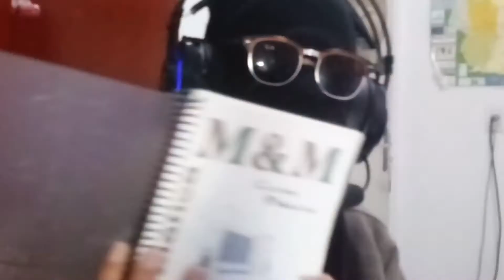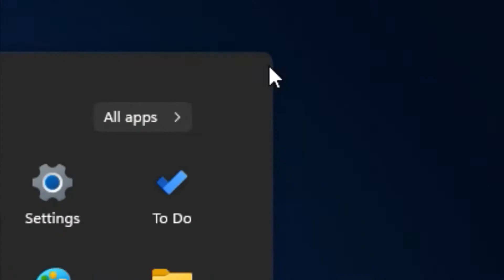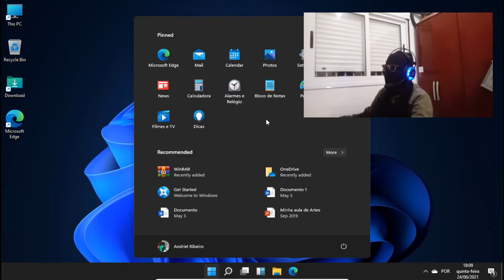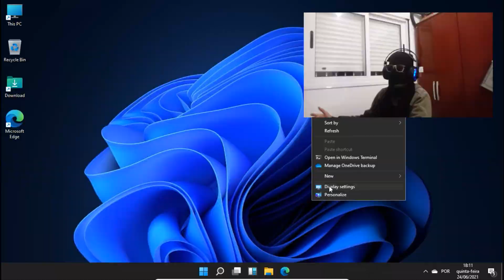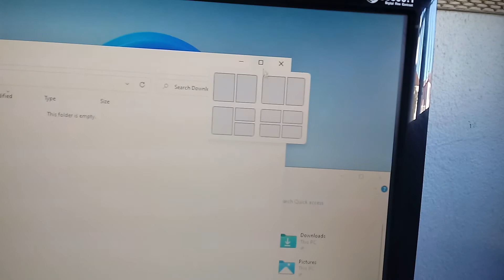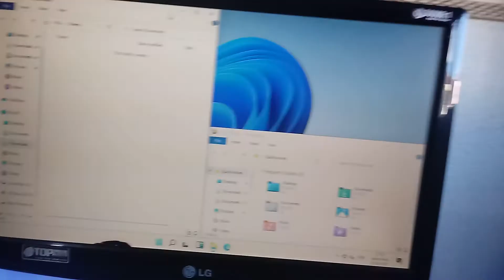LANÇOU o NOVO WINDOWS 11!! Ele Será de GRAÇA? | Review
EU SEI QUE LANÇOU A VERSÃO COMPLETA ME DEIXA

Introduction :b - 00:00
Zindows 11 - 01:14
Finale... - 05:08